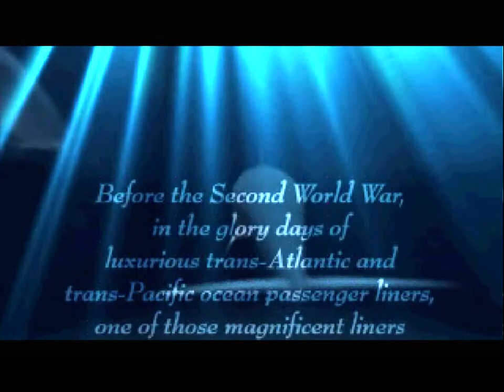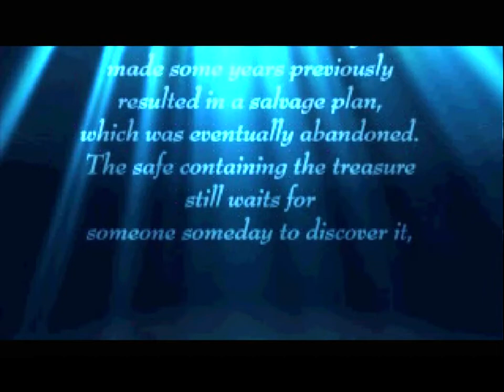Diver's Dream (ps1 1998) Подводный искатель #1